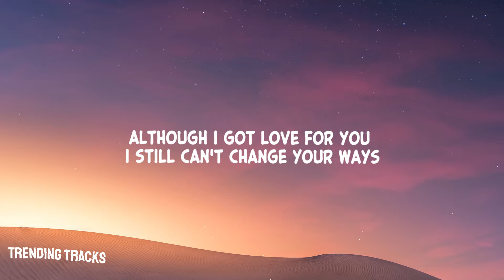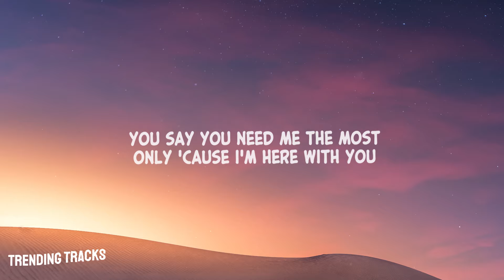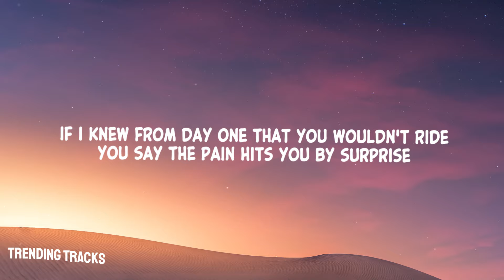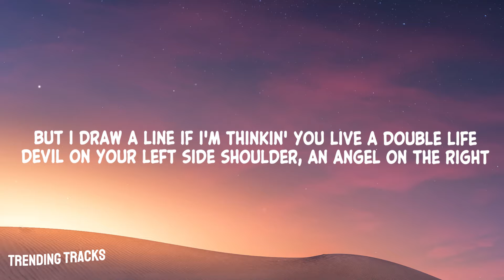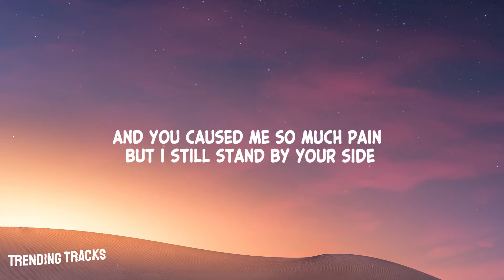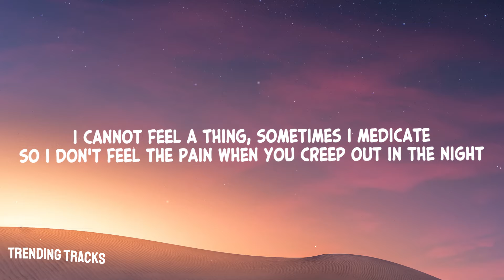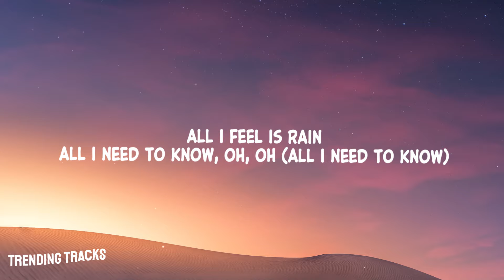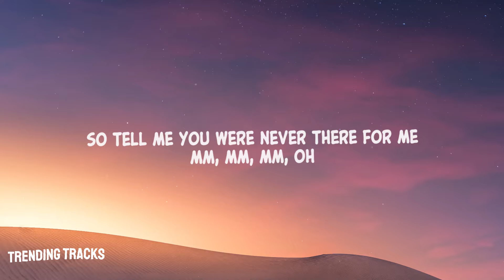Khalid ft. JID - All I Feel Is Rain (Lyrics)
Lyrics
Although I got love for you, I still can't change your ways
You say you need me the most
Only 'cause I'm here with you
Some things aren't addin' up 'cause your actions stay the same
Why won't you tell me the truth?

[Pre-Chorus: Khalid]
If I knew from day one that you wouldn't ride
You say the pain hits you by surprise
You made it seem like you were down, now you're switchin' sides on me
I know everything, you don't gotta hide from me (Ooh-ooh, ooh-ooh, ooh)
I can see it all lookin' in your eyes
Tell me what I wanna hear, but it's still a lie to me
Never knew you'd be the one to live a double life for me (Oh-oh, oh-oh)

[Chorus: Khalid]
All I feel is rain when you creep out in the night
And you caused me so much pain but I still stand by your side
I cannot feel a thing, sometimes I medicate
So I don't feel the pain when you creep out in the night
And you caused me so much pain

Look, uh, check
So many good girls but I tend to love on the troubled type
But I draw a line if I'm thinkin' you live a double life
Devil on your left side shoulder, an angel on the right
We right in the middle of arguin' at the party
Who started it? Hit the gas
You talkative, 'bout to crash
Who parkin' it? Gettin' mad
Is you barkin' at me for sayin' you heartless?
Try my hardest to get in harmony
But we harborin' feelings so hoverin' clouds feelin' down

[Chorus: Khalid]
All I feel is rain when you creep out in the night (Creep out in the night)
And you caused me so much pain (Yeah, yeah) but I still stand by your side
I cannot feel a thing (Mm-hmm, mm), sometimes I medicate

[Outro: Khalid]
All I feel is rain
All I need to know, oh, oh (All I need to know)
I, couldn't believe it, couldn't believe you, no (I need to know)
Sometimes I medicate, I don't feel a thing
So tell me you were never there for me
Mm, mm, mm, oh